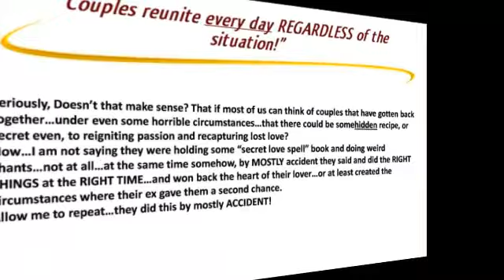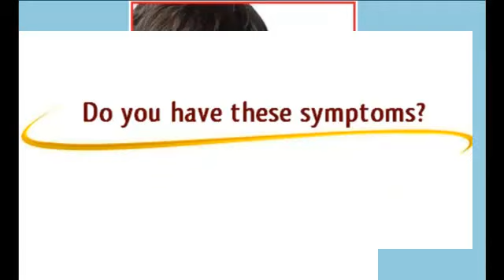get your ex back book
The Magic Of Making Up - Get Your Ex Back

So you broke up with your boyfriend/girlfriend. And after crying buckets, tossing a good number of tissue paper in the trash can and indulging in binge eating to ward off depression, you finally decide that you are still madly in love with her/him and you want him/her back.

If you're convinced about getting your ex back, first get to the root of the problem.A breakup story is different for every couple. One common denominator, however, is that it is COMPLICATED. Some fall out of love, some are torn apart by time and distance, still others are consumed by irreconcilable differences. But the most common reason would have to be-someone CHEATED.

Regardless of whether you are the on who cheated or got cheated on, delve deeper to the source of the dilemma. If cheating happened, then there must be something going awry in the relationship in the first place.

But why would a man or woman cheat?

Men, in general, have a larger ego compared to women. Most men demand that they be admired. They need to feel and know that they are needed. ON the other hand, women are the dreamy, more affectionate ones. A man throws a corny joke and the woman would be quick to laugh. The woman is the more touchy-feely type-wanting to always look gorgeous and dressed up for her man. Because of the tremendous amount of admiration women bestow upon them, it is not surprising that men are very egoistic.

But things become different several months later. The woman isn't all doll-eyed for her man anymore-she doesn't laugh at his jokes, dress up for him. She isn't as affectionate and warm as she used to be.

Rarely do men cheat because they found somebody prettier. It's really because they feel that their partner fell out of admiration for him.

And if he finds someone who laughs at his jokes, who cares for him and who reminds him of what he had several months ago-you have a love story doomed to be buried alive.